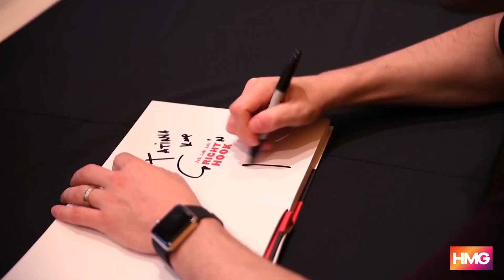HMG (Hilton Media Group) Showreel - Video Production Company Geelong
HMG (Hilton Media Group) Showreel

Welcome to HMG

Hi! I’m Angie Hilton.

After 25 years of experience in television, presenting and production, I have hand-picked my absolute dream team of video production professionals who share a like-minded passion for the biz, and are nothing short of AMAZING when it comes to producing top quality, high impact video content.

We’re a collaborative bunch, and we love to work closely with our clients to thoroughly understand your vision and the heart behind your project to make sure we deliver meaningful content that captivates your audience.

My multi-tasking team can be configured to suit any budget right up to high end cinema quality production (and doesn’t Ben the camera man get excited about that!).

So if you're looking for:
- social video content
- affordable, quality videos
- training videos
- explainer videos
- television pilot or series
- documentaries
- podcast

Give me a call or drop me a line, I would love to talk to you about your project and how we can bring your vision to the screen!

Angie

We are a Geelong based video production company, however we work all over the country.